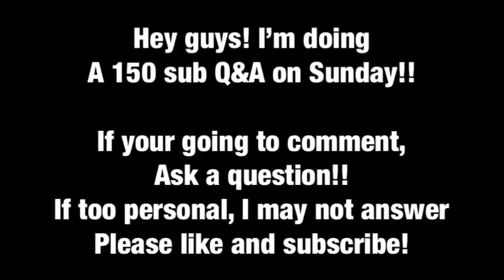How to build a small LEGO Puzzle Box [V3] *Upcoming Q&A* | Easy and Simple Tutorial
My latest puzzle box that’s really easy to solve. This ones great for all ages!